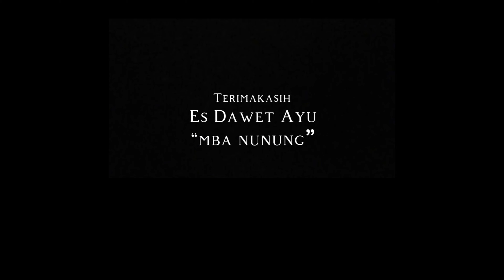Kelas X-1 Kelompok 4 Es Deatra Dawet Ayu Tradisional Khas Banjarnegara “Mba Nunung“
Rangkian kegiatan P5 Tema 2 Kewirausahaan yaitu membuat video iklan produk dengan bekerja sama dengan UMKM di Kota Tegal. Kegiatan ini bertujuan untuk membantu UMKM di sekitar Kota Tegal dalam pembuatan konten produk untuk di pasarkan melalui platform Digital.